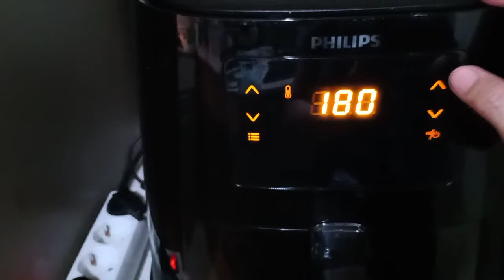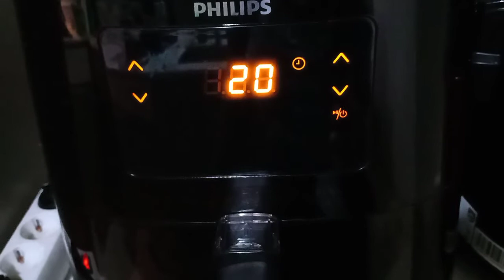Air fry chicken wings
Ingredients
Chicken wings
Soy sauce
Kalamansi juice or lime
Garlic